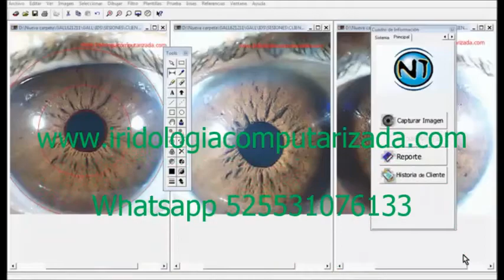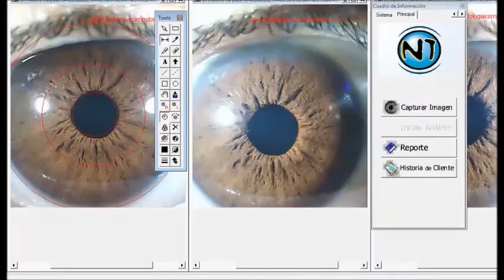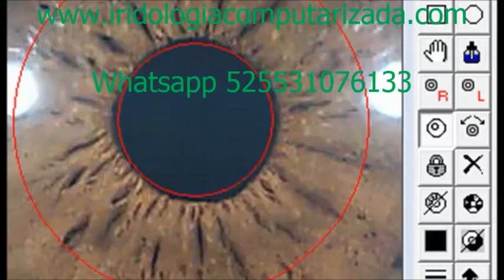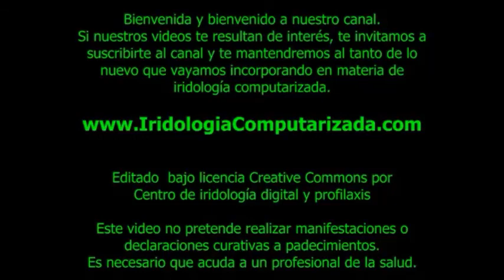2 sugerencias para estudiar el borde pupilar en iridología computarizada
Te mostramos 2 sugerencias para saber estudiar el borde pupilar en iridología computarizada.

¿Quieres saber más?  Visita el blog

¿Quieres unirte a la lista prioritaria del programa de Expertos en Iridología Computarizada para ayudarte a convertirte en iridólogo profesional?

¿Quieres saber sobre iridología computarizada? Contacta al asesor

SKYPE: CEDIPS (HOUSTON)